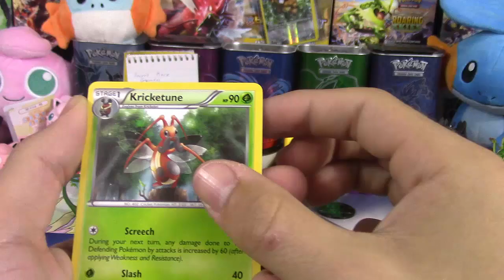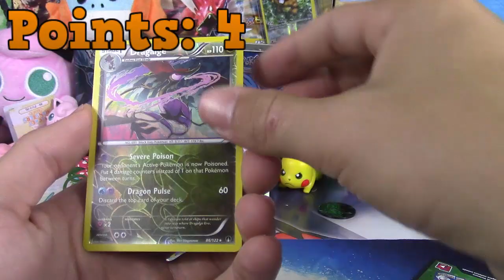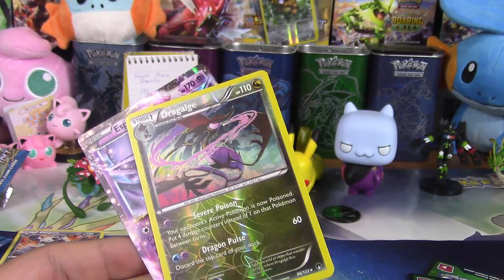MLPB Season 3 Week 7 VS The Portland Poliwraths w/ BREAKPoint!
Hello boys, girls, and others! And welcome back to the MLPB! This is Season 3, Week 6, of the X Conference! Today the Black River Bidoofs will be facing off against the The Portland Poliwraths, coached by ScykohCrud, with this Mega Scizor Pin BREAKPoint Blister!

★ MLPB Information ★